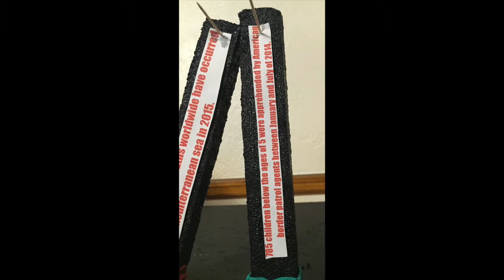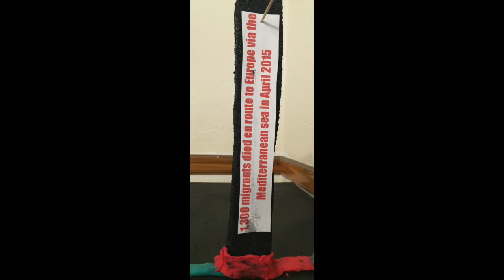Plight of immigrants memorial--Rachel Y and Gloribel